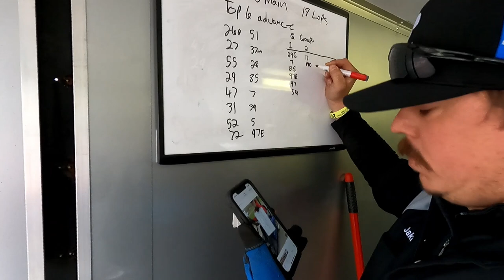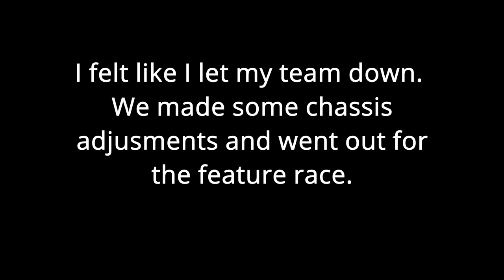Racing at Madison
Its was a day that had promise but turned to struggle very quickly